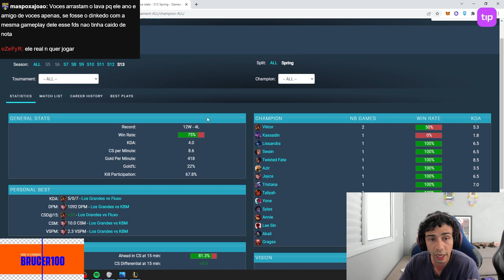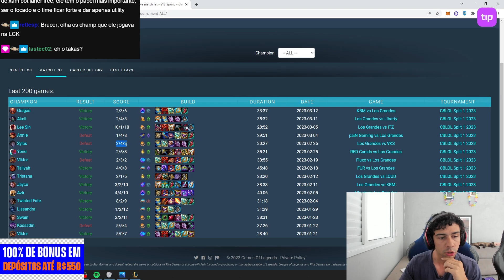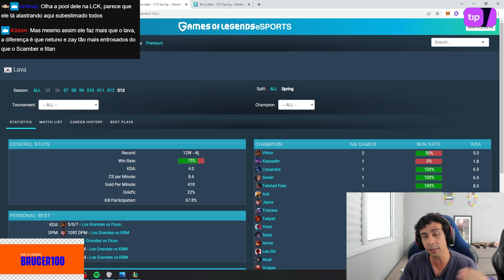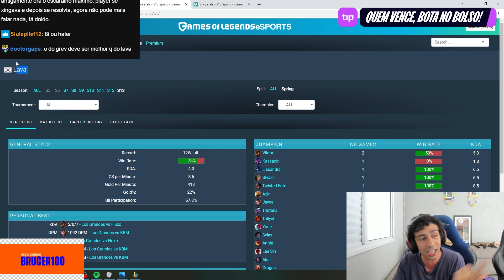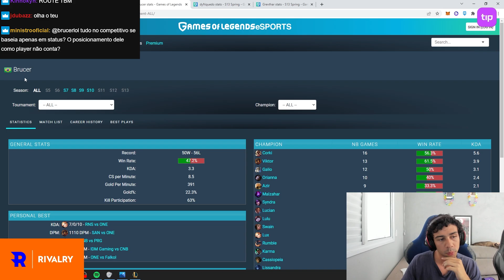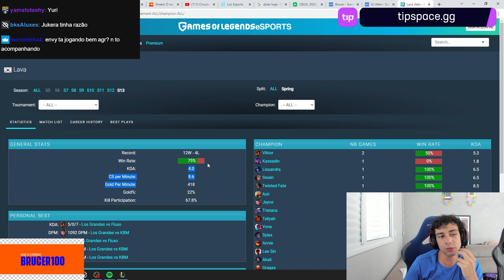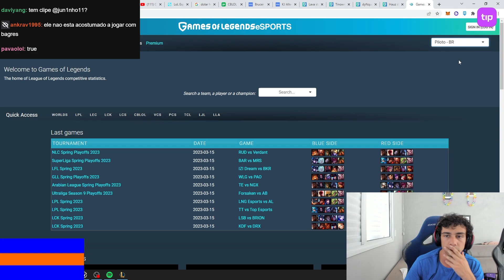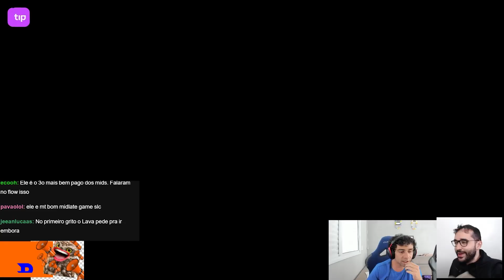BRUCER ANALISOU ESTATÍSTICAS DOS MIDS DO CBLOL, FALA SOBRE NOTA DO LAVA E TIME QUE VENCERÁ O CBLOL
Vídeo retirado da livestream do /brucerlol